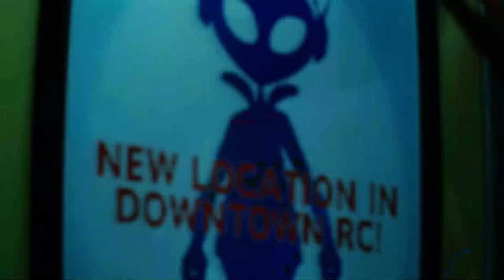Resident Evil 3 Remake Jill Valentine in Shaky natural suit /Biohazard 3 mod [4K]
Resident Evil 3 Remake Jill Valentine in Shaky natural suit

Created by Storm.YD  Arison_C  Mangakadenizgaming MarcosRC  Alphazomega Mr.X  Aerosmith Darknessvaltier DrSlumpX   Wiwilz

Mod shop
Sorry